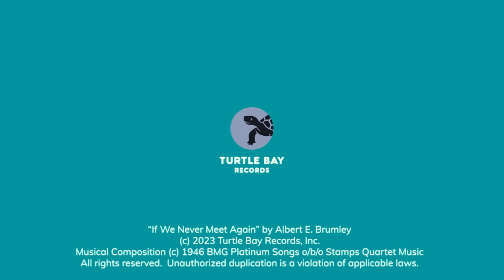If We Never Meet Again - Dalton Ridenhour (On The Back Porch | Season 1)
Jazz pianist Dalton Ridenhour performs “If We Never Meet Again” in the first episode of “On The Back Porch”, a music series by Turtle Bay Records.